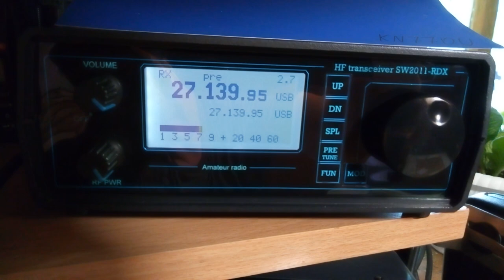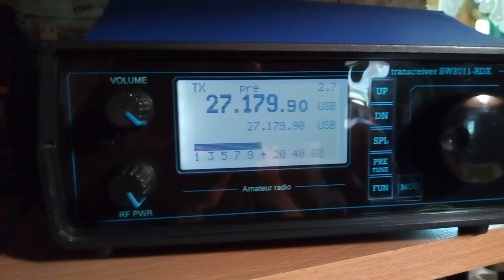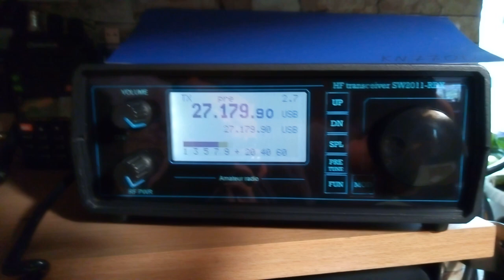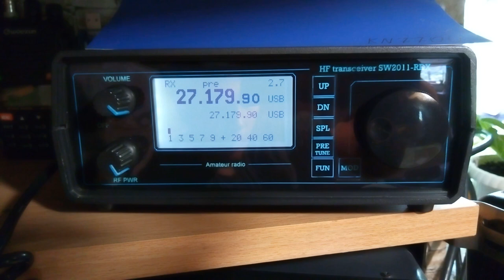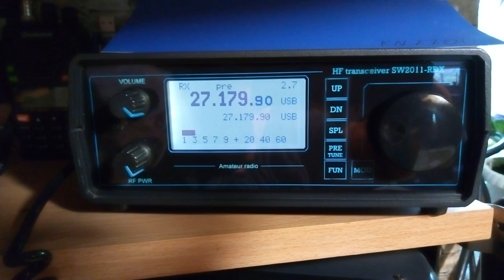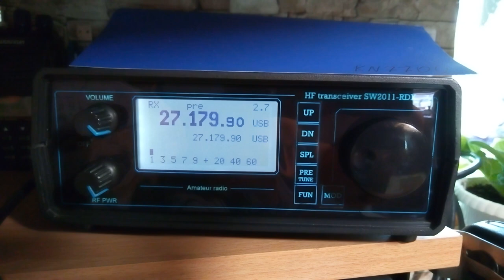QSO на 27.190 Хмельницкий -Запорожье (120 Александр -1139)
Вот как раз ребята Александр тоже писал это qso))) .Давайте подпишимся на канал нашего товарища по хобби) поддержим радио братство))))